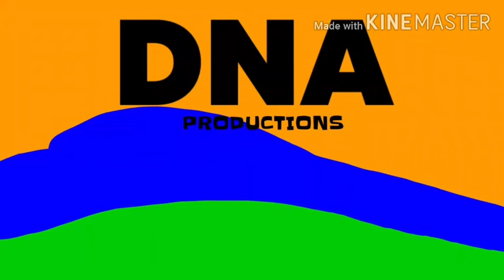DNA PRODUCTIONS LOGO HISTORY